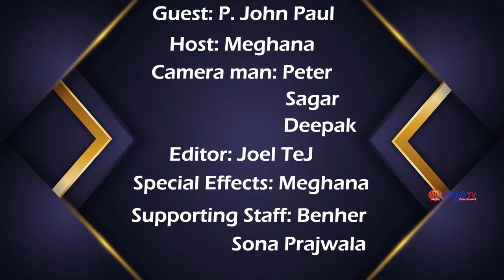KRAISTHAVA KONAM (PAS. JOHN PAUL GARU) PART-5 31-08-2024